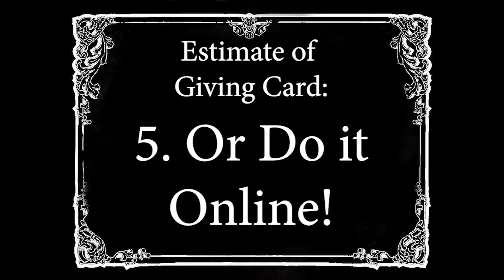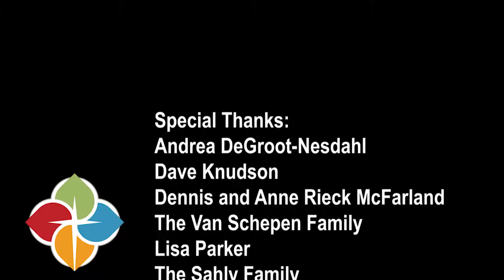OSL Stewardship - Estimate of Giving Card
Everything you need to know about filling out your 2020 Estimate of Giving Card! Maybe even more than you need to know!